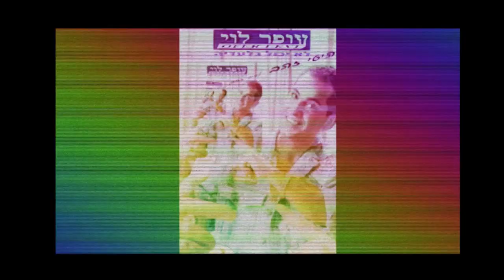ｇｕｐｒ ｋｕｈ － ｒｕｍｖ ｃｌ ｔｕｈ ｔｕｈ ｔｕｈ の ヨ がそロブ益意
Ofer Levy is an Israeli singer, composer, and musician, one of the pioneers of the oriental style in the Turkish and Arabic genres.
Ofer Levy is known for two qualities - drama and spiritual projection. Due to his hysterical intonations, he was nicknamed Ofer BEHI (Hebrew "crying"). In 1995, Levy wore a kippah, grew a beard, and began to process the words of his repertoire so that instead of love for a woman, they present love for God. A decade passed, and the musician shaved his beard, changed his cap to a baseball cap, and recorded the album "I Draw You" about warm feelings for the opposite sex.